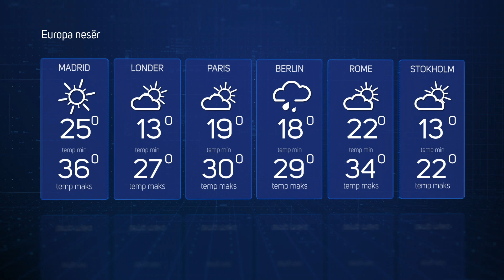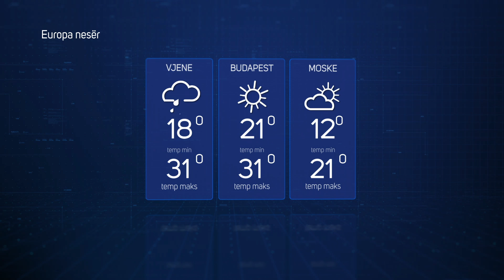Parashikimi i motit - 24 Gusht 2019 - Vizion Plus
Parashikimi i motit ne Vizion Plus, prezantohet nga Nigla Peçi.